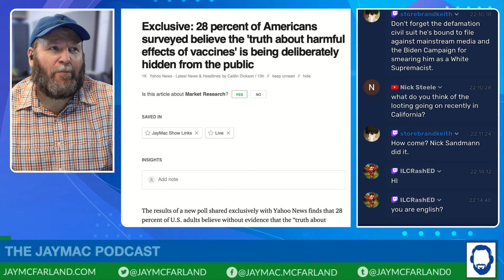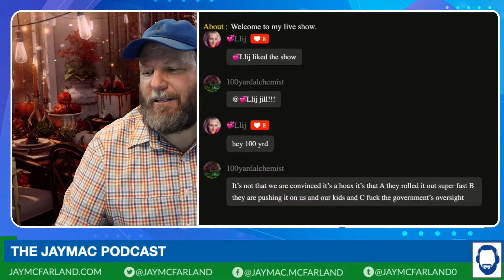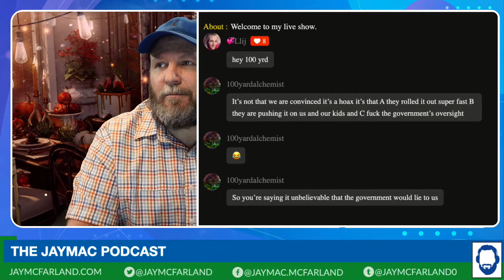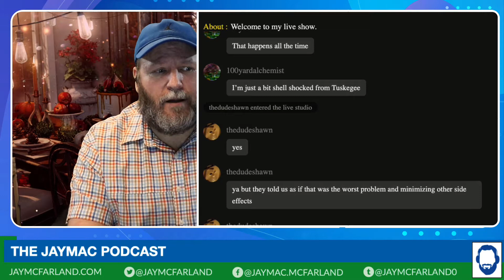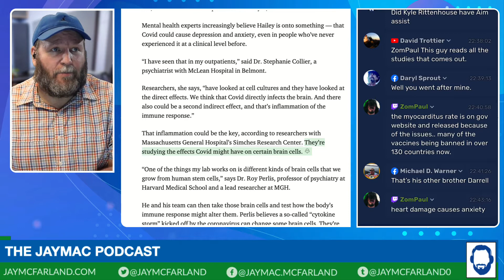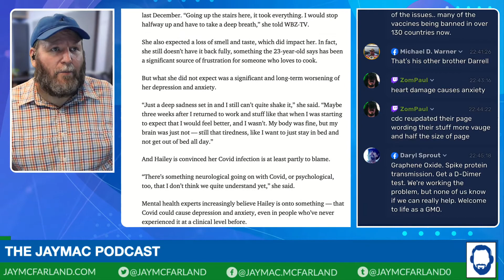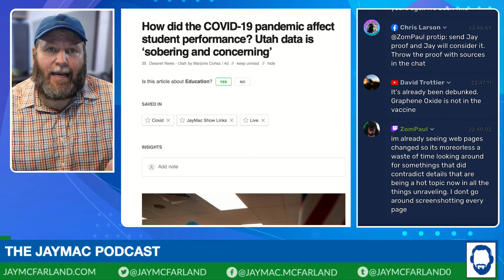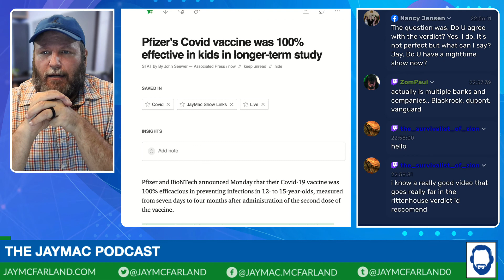Have you been deceived about the Covid vaccines?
A new survey reveals that an alarming number of people believe that the government is hiding information about the vaccine.